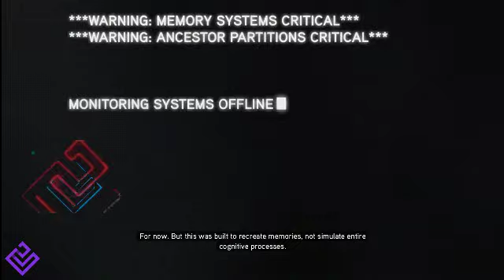Shaun becomes the Assassin(Ezio) #01| Hindi Gameplay of Assassin's Creed Revelation